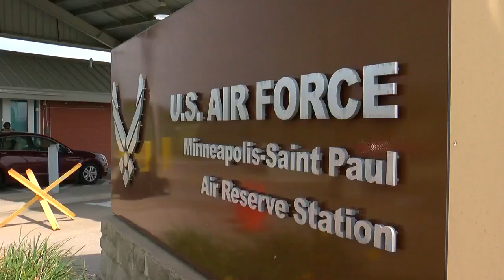6 Air Force Reservists Injured In I-94 Bus Crash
Six members of the Minneapolis-based 934th civil engineer Air Force Reserve unit were injured in a rollover crash on Interstate 94 Thursday afternoon, Esme Murphy reports (1:45). WCCO 4 News at 5 - Sept. 7, 2017